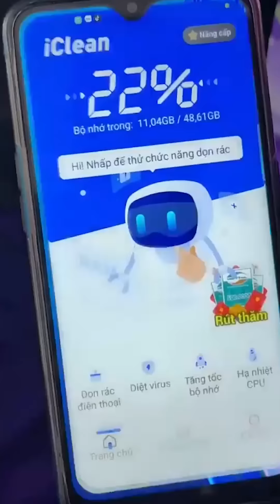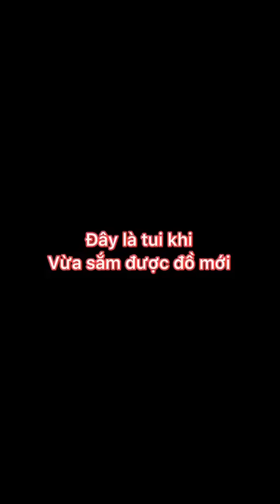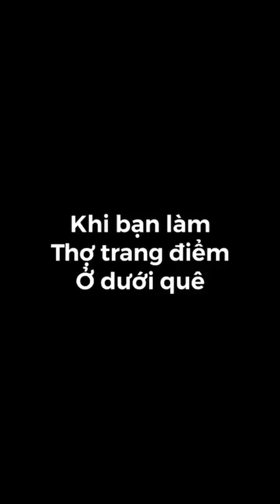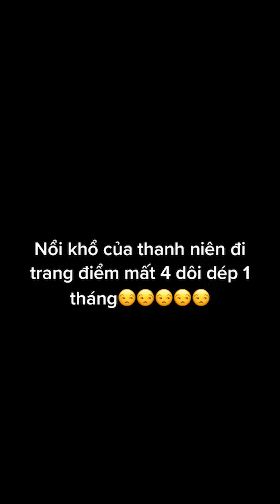Đại Chiến Má Con Nhà Cám, Đố Ai Làm Lại Đó | Trào Lưu TikTok Má Cám | TikTok Võ Thành Ý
⚡ 𝑳𝒊̣𝒄𝒉 𝒑𝒉𝒂́𝒕 𝒔𝒐́𝒏𝒈 : 18h00 thứ 2,4,6, chủ nhật hàng tuần

✌️Hello mọi người, chưa dzô công chuyện nhưng cho  Võ Thành Ý gửi lời cảm ơn đến các bạn thời gian qua đã theo dõi và ủng hộ mình nha 💜. Chặn đường này không ngắn, không dài nhưng đủ để mình nhận ra tình cảm mà các bạn dành cho mình. Chính vì vậy, Thành Ý luôn cố gắng  sản xuất ra những sản phẩm chất lượng với mong muốn mang lại món ăn tinh thần vui vẻ, tươi mới đến các bạn.

✨ Hiện nay,  Tiktok ngày càng trở nên phổ biến ở các nước Châu Á và đặc biệt Việt Nam. Thế nhưng không phải ai cũng có nhu cầu sử dụng Tik Tok, vậy nên Thanh Y Vo  đã xây dựng kênh youtube Thành Ý Office với mong muốn tiếp cận, lan tỏa niềm vui và giao lưu kết bạn với mọi người.🌻

🎉Hãy theo dõi mình để “hết hồn” không kịp quay xe với những màn biến hình tiktok ảo ma canada
Hãy theo dõi mình để biết cuộc sống của Ý hay Má Cám xảy ra chuyện gì thông qua chuỗi video được phát sóng đều hàng tuần nha.😍

Đúng vậy, mình là Võ Thành Ý - tiktok trend đây ✨
🔥 Ở đâu có trào lưu tiktok - ở đó có Vo Thanh Y
Love you  💟

🔰 Đây là kênh YouTube chính thức của Võ Thành Ý - Thành Ý Official